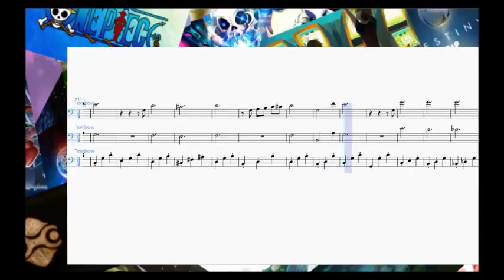Underwater Super Mario Bros Trombone Arrangement *With Sheet Music*